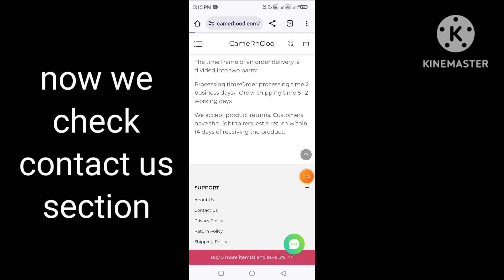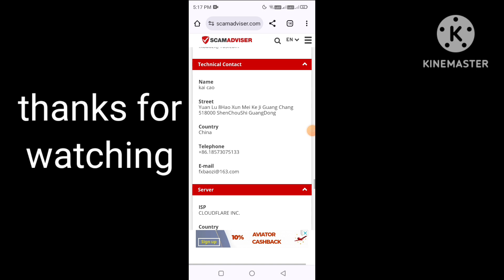camerhood.com reviews | camerhood clothing legit or scam | camerhood com real or fake